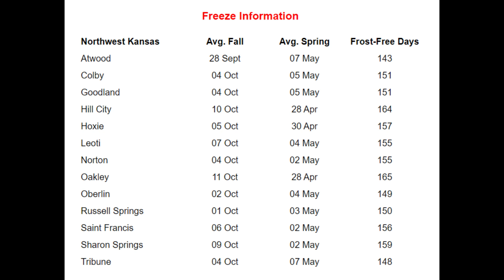CHILLY FALL START WARMER DRY 7 DAYS AVERAGE FIRST FROST DATES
on today's KYVZ Radio 106.1 WeatherTalk with meteorologist Chris Sramek 24/7 NWKS Weather Streaming Channel on Atwood Cable Channel 66 AND like, follow and subscribe YouTube @MYWEATHERNOW.COM Accurate personalized local forecasts and access to a team of certified meteorologists to answer your weather questions @WEATHERVALET.COM